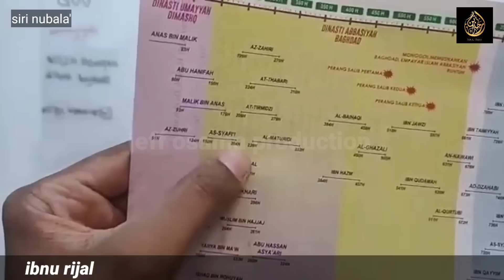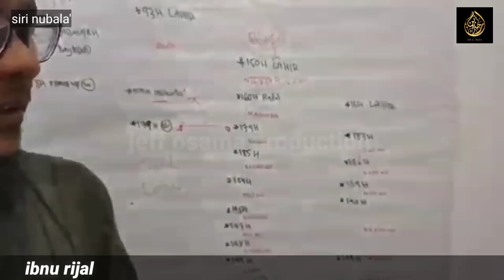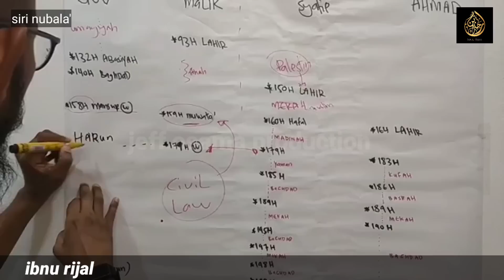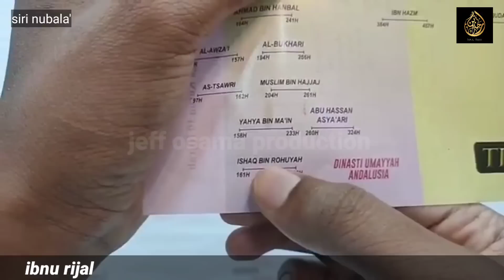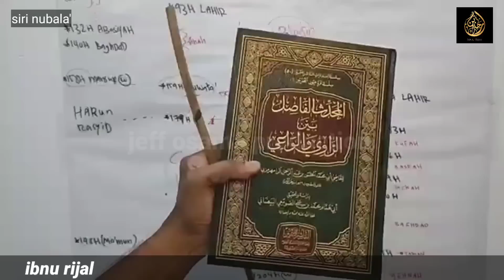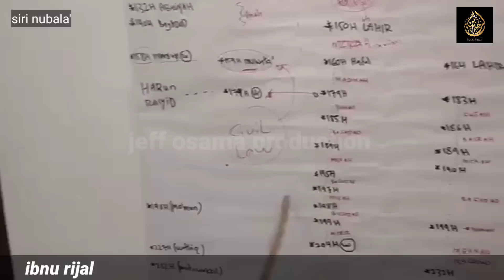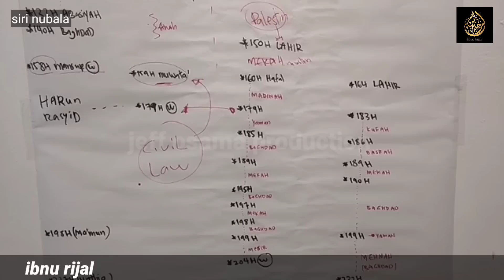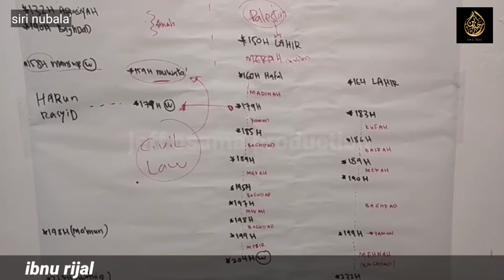nubala' chapter 5 - ibnu rijal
untuk sumbangan kpd produksi jeff osama boleh terus ke akaun MAYBANK 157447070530 NORHANIZA BINTI ISMAIL

Alhamdulillah terima kasih kerana menonton kuliah di channel JEFF OSAMA PRODUCTION channel, Mohon kerjasama kepada semua, jika terpapar iklan yang tidak sepatutnya di dalam kuliah, mohon click pada iklan tersebut dan hantarkan link tersebut kepada Admin  supaya dapat disekat

Untuk makluman setiap orang iklan tidak sama, iklan bergantung dengan apa yang tuan/puan pernah SEARCH di laman sesawang, harap maklum